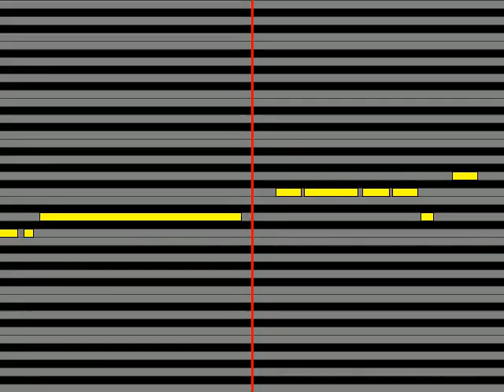【ガイドメロディ】 黄瀬涼太木村良平 CHANGE!!